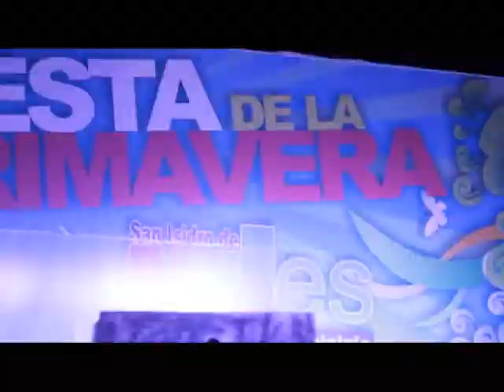LULES TV PROGRAMA 09 OCTUBRE 2013 NOTA 3 FIESTA DE LA JUVENTUD Y LA PRIMAVERA